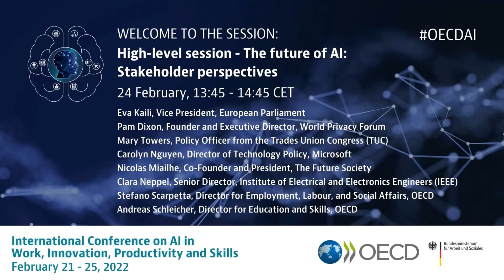Eva Kaili on OECD : "The future of AI: Stakeholder perspectives" 02.03.2022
The potential impacts of AI span almost every sector of economies and societies, putting a premium on open dialogue and debate between policy makers and stakeholder groups. The OECD has a long history of multistakeholder engagement and benefits from the participation of representatives from business, labour organisations, civil society and the technical community in its work. This session brings together experts from the OECD’s stakeholder partners to discuss the future trajectory of AI, its implications and the policy priorities from the point of view of their communities.

Moderator: Andrew Wyckoff, Director for Science, Technology and Innovation, OECD

Panellists:
• Eva Kaili, Vice President, European Parliament
• Pam Dixon, Founder and Executive Director, World Privacy Forum
• Mary Towers, Policy Officer from the Trades Union Congress (TUC)
• Carolyn Nguyen, Director of Technology Policy, Microsoft
• Nicolas Miailhe, Co-Founder and President, The Future Society
• Clara Neppel, Senior Director, Institute of Electrical and Electronics Engineers (IEEE)
• Stefano Scarpetta, Director for Employment, Labour, and Social Affairs, OECD
• Andreas Schleicher, Director for Education and Skills, OECD